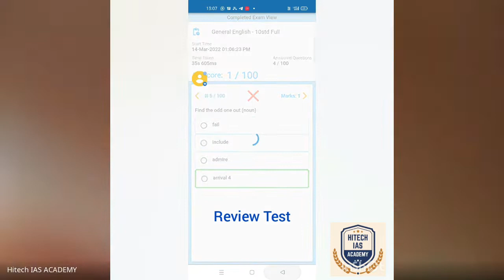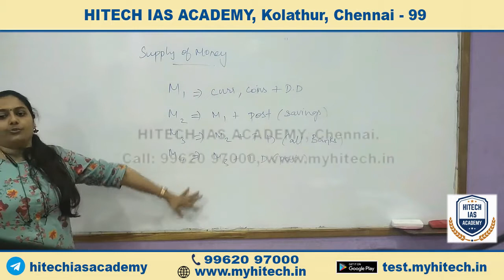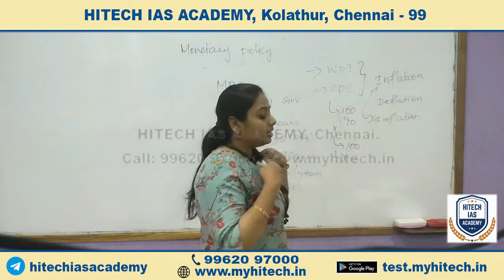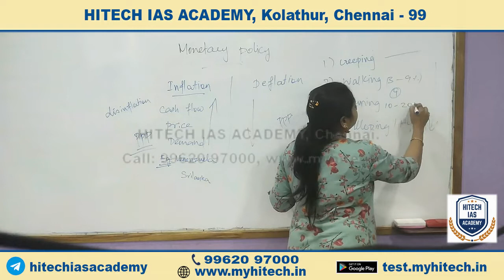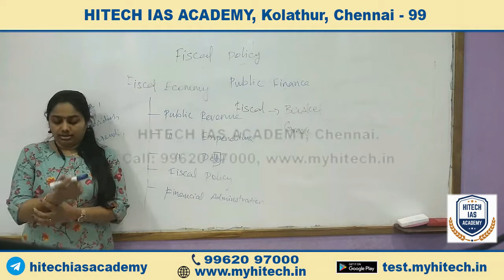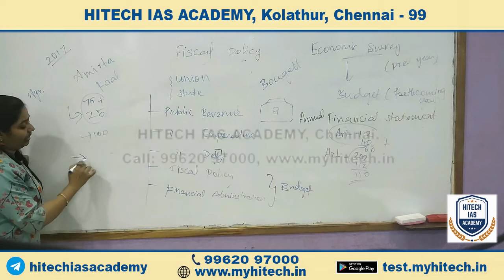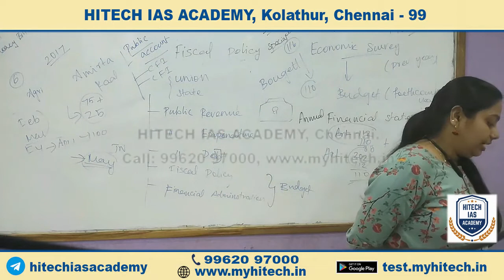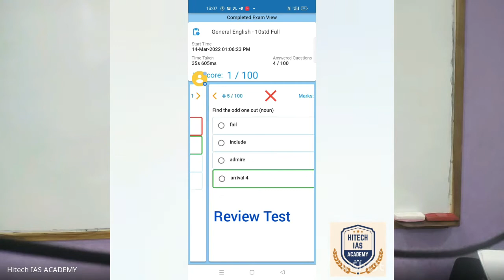Economics 15 March class by Ms Janani